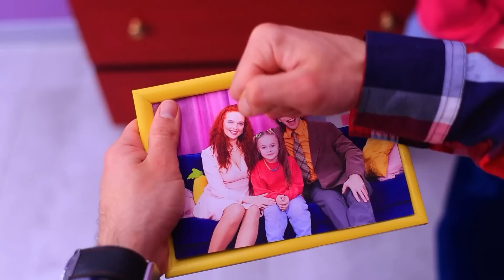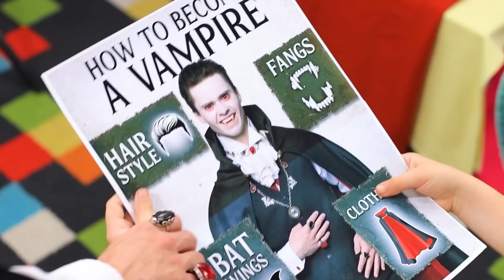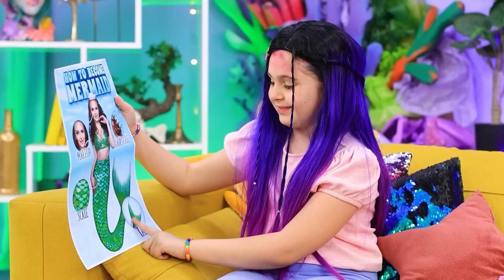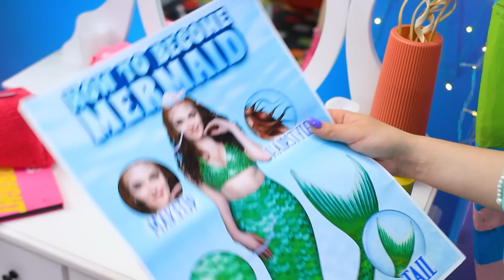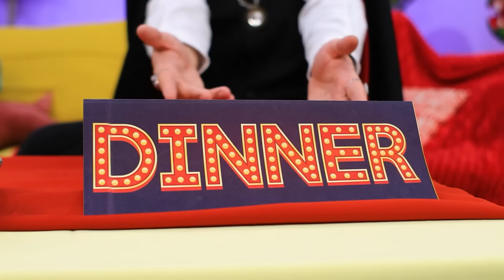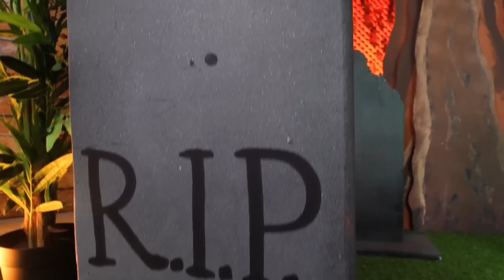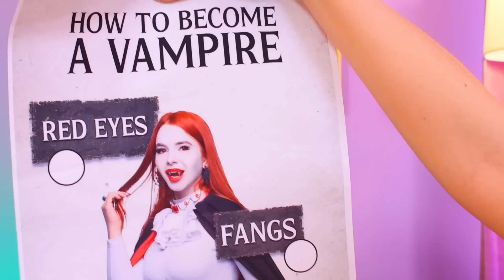My Dumb Stepdad is Vampire! Dad vs Stepdad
Family relationships turn into a real adventure when an ordinary dad encounters an extraordinary stepfather with the supernatural powers of a vampire. In this exciting challenge, participants will be involved in a series of competitions, challenges and fun moments.